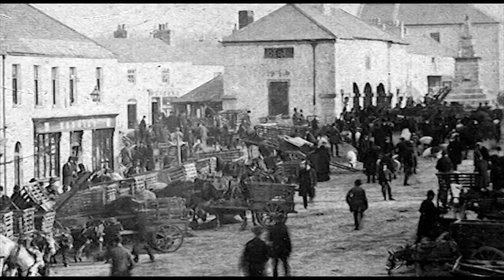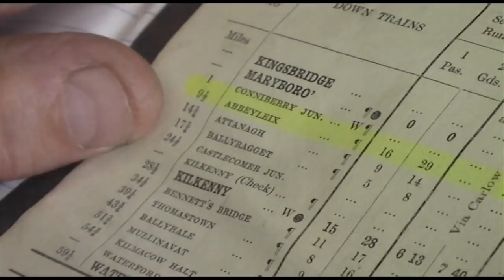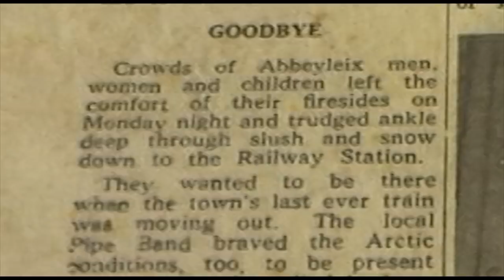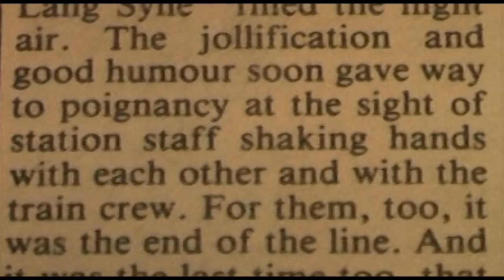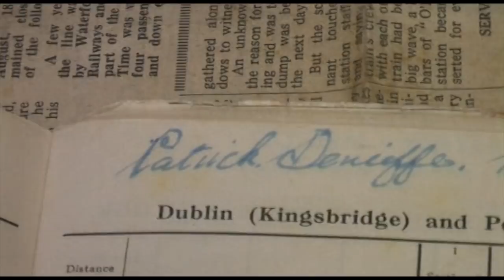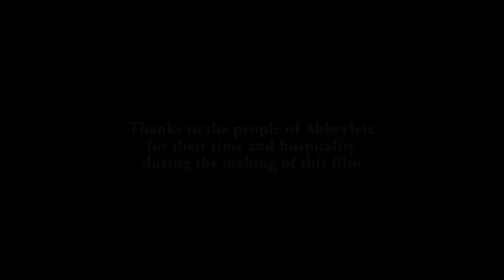The Last Train - A Documentary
The story of the railway in the Co.Laois town of Abbeyleix, told through the eyes of a local railway enthusiast and passenger on the last train to leave the town in December 1962.

Winner Abbeyfest Documentary Competition 2010.
A film by Nick Carswell.
Starring Ron Bramley and Tom Cox.
Executive Producer Brendan Phelan.
Produced with thanks to Music and Media Technologies, Trinity College Dublin and Crewger.com.